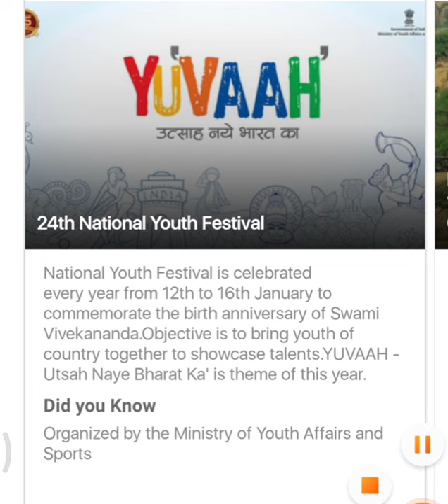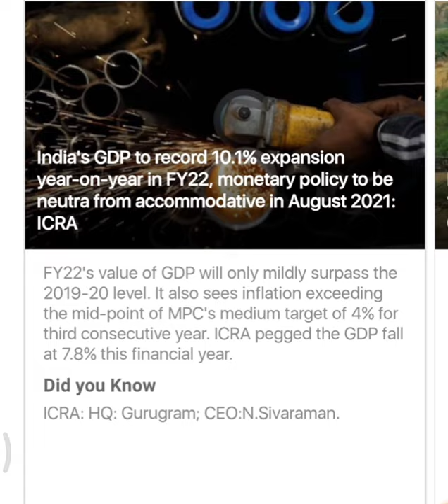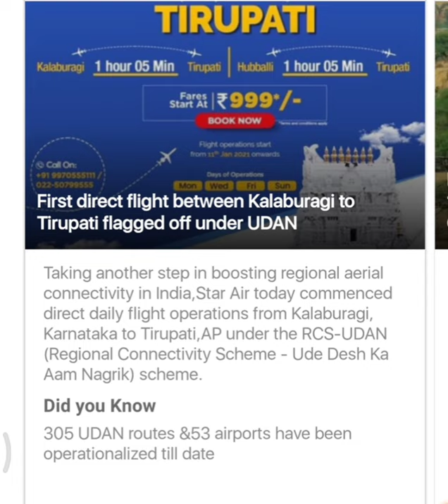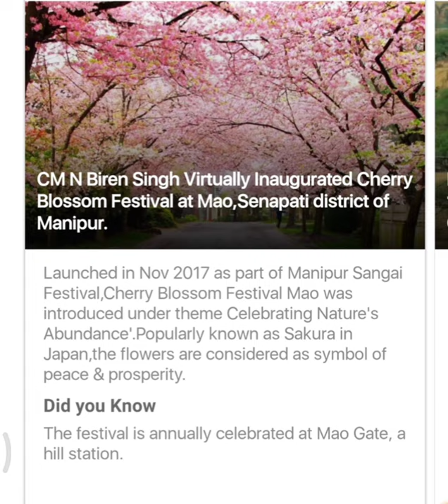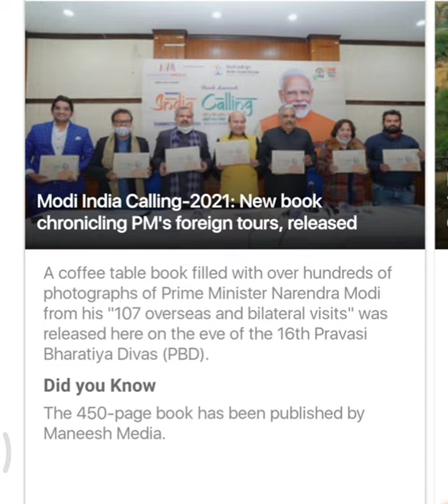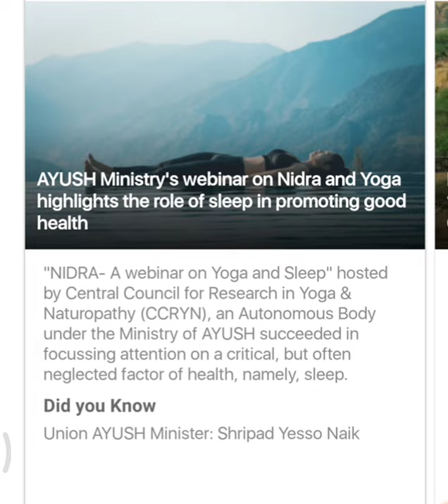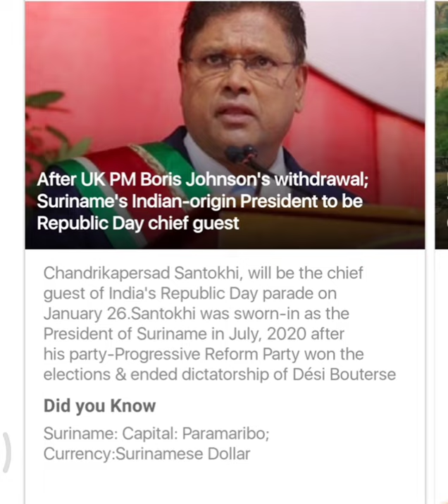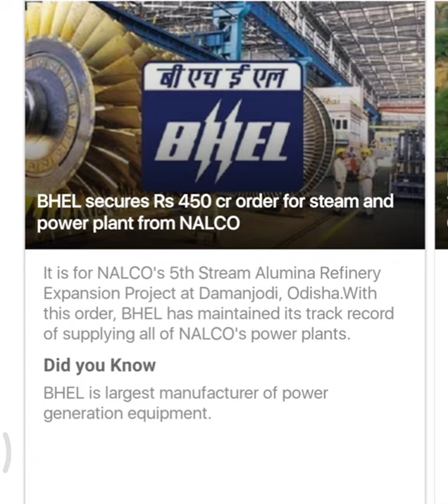CURRENT AFFAIRS 13/01/2021